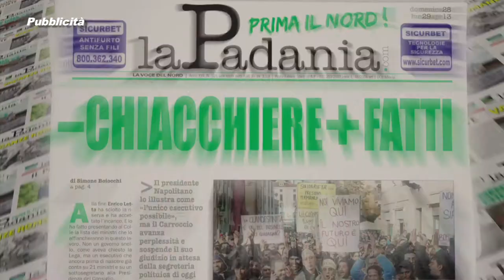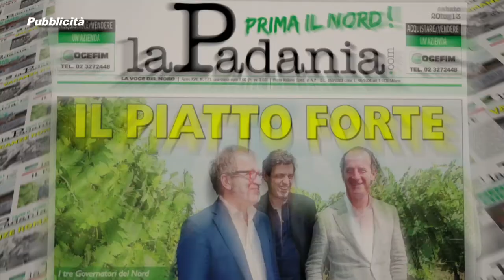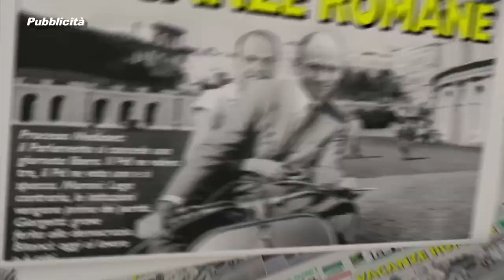PRIMA IL NORD - PUNTATA 081 - MISSIONI INTERNAZIONALI: COSTI ELEVATI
PRIMA IL NORD - PUNTATA 081 - MISSIONI INTERNAZIONALI: COSTI ELEVATI E SCARSA TUTELA DEI NOSTRI MILITARI